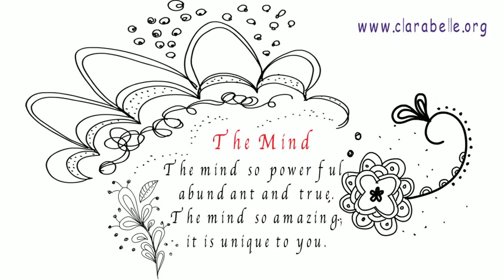THE MIND -MOTIVATION, ANIMATION, POETRY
The Mind, A Short Motivational Poem by Clarabelle

THE MIND

The mind so powerful,
abundant and true.
The mind so amazing,
it is unique to you.

A short inspirational poem by Clarabelle.